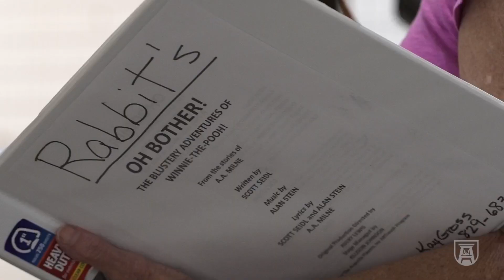From student to director: Avery Lewis' journey with The Augusta Players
Step into the world of digital and visual storytelling as we follow Avery Lewis, a talented student from Augusta University, who is taking the director's chair for a remarkable play produced by The Augusta Players outreach program.